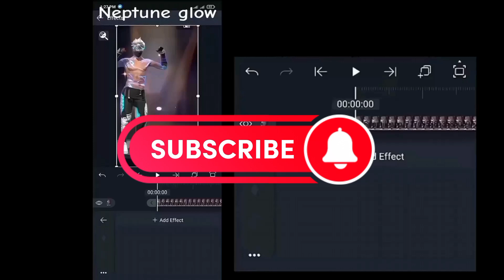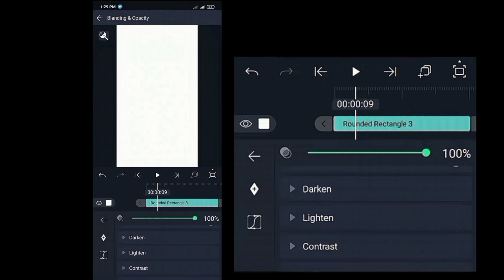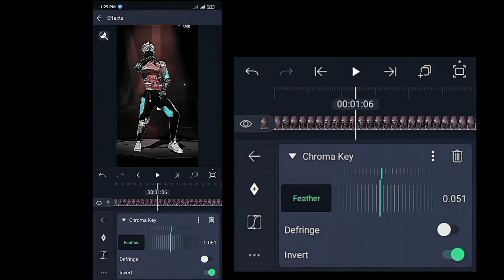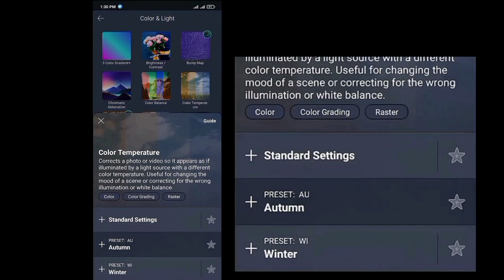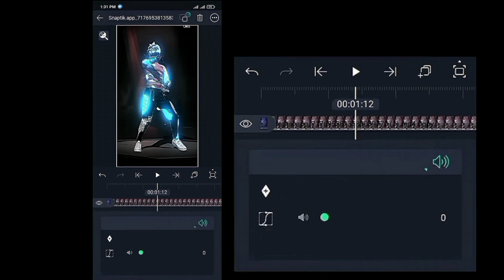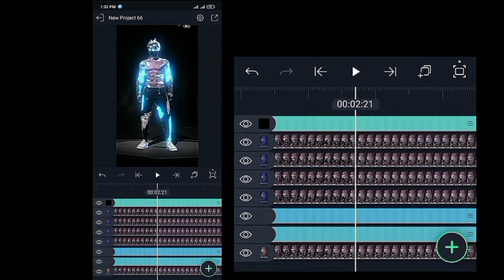How To Make Neptune Glow🥵 //in alight motion //Neptune Glow Tutriol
edit by -@Feyron_editz.07

Editing app 🖇️
🎯 capcut
🎯alight motion
🎯 VSCO
🎯meitue

Device name -Vivo2125 3/32

Comment for More interesting tutriol✌️😊

Have a great day 😊✌️ I hope u enjoy vdo and understand 😊✌️

neptune glow tutorial,
neptun tutorial,
alight motion neptune glow,
neptun glow tut,
neptune glow,
neptun glow,
neptun coloring,
neptun glow tutorial,
neptuns glow tutorial,
glow like neptun,
neptune glow effect tutorial,
neptune glow effect,
neptune glow effect capcut,
neptun glow effects,
neptun glow alight motion,
capcut tutorial glow like neptune,
how to add neptune glow
tutorial glow effect like neptun,
neptuns glow in alight motion